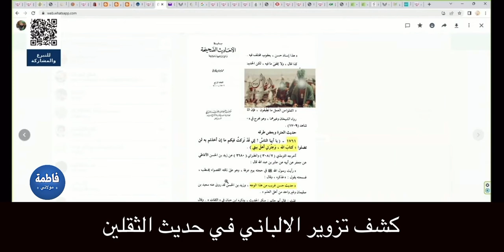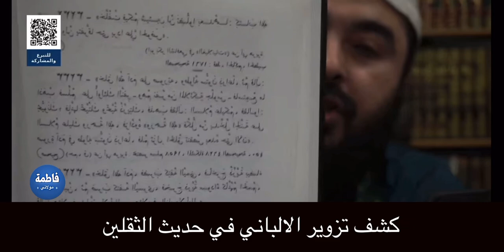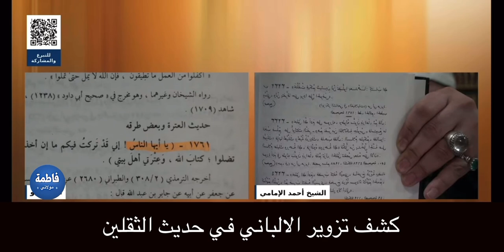الألباني أغرب مزور في حديث الثقلين وصفعه حيدرية في تصحيح الحديث مع الوهـ ـابي ابو محمد المغربي